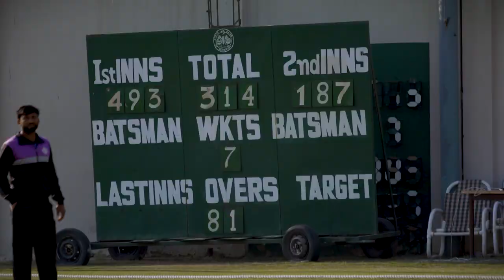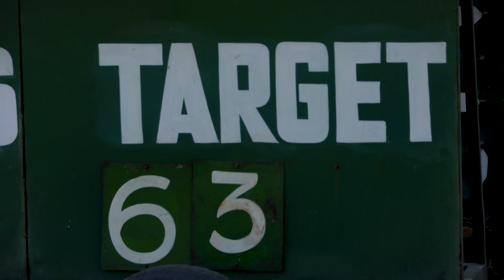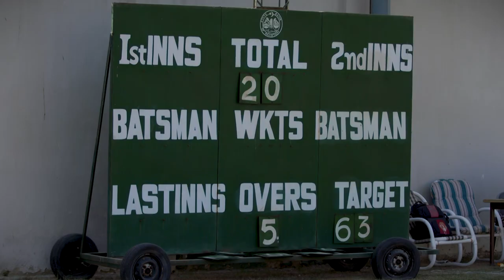In the Day's Play | Central Punjab vs Southern Punjab | DAY 4 | QeA Trophy 2020-21 | PCB | MC2T